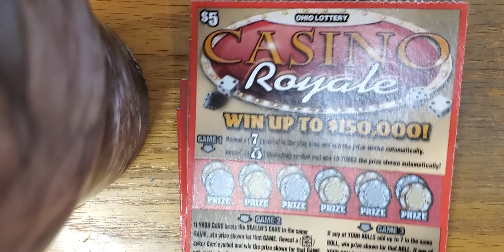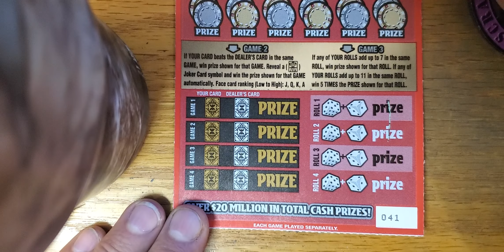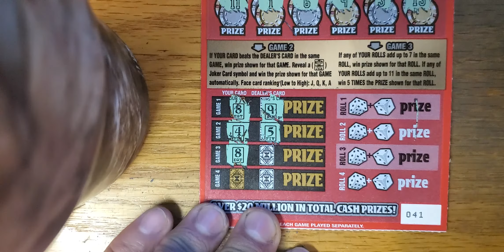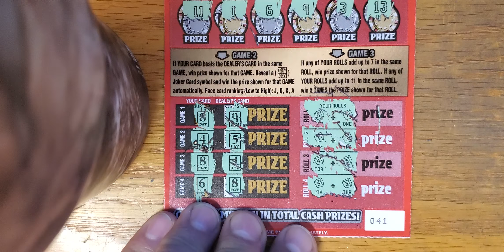Ohio Lottery Casino Royale Funday Monday